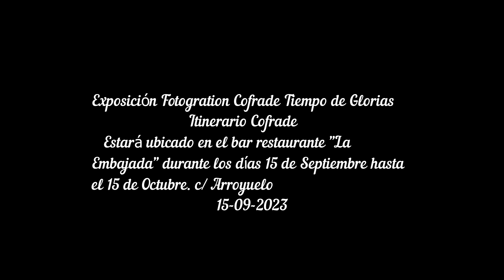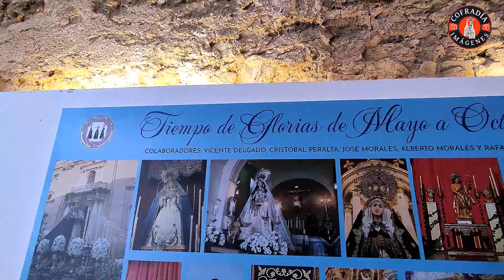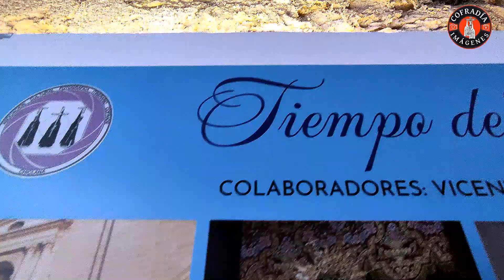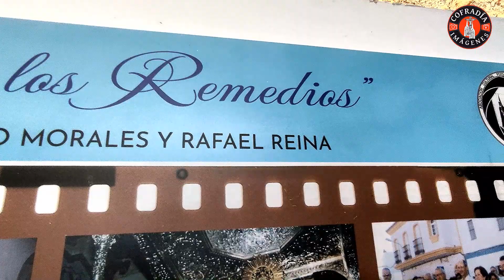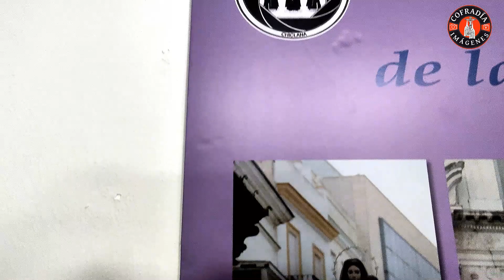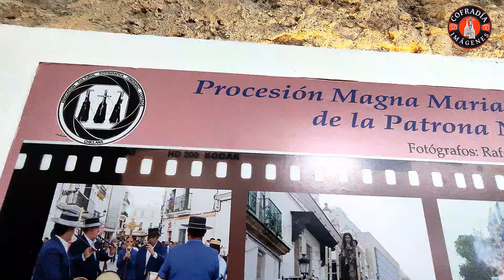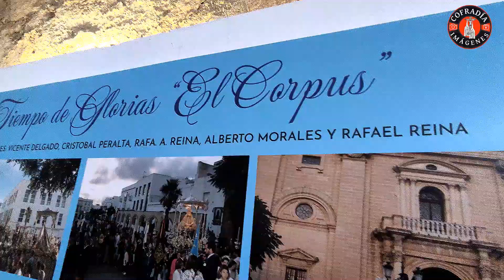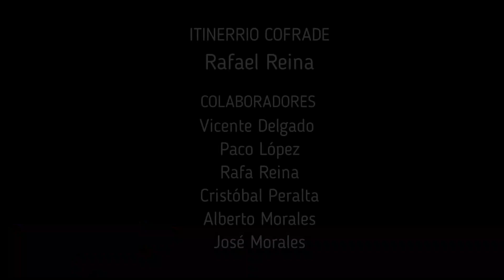EXPOSICIÓN FOTOGRÁFICA COFRADE TIEMPOS DE GLORIAS - POR RAFAEL REINA DIRECTOR DE ITINERARIO COFRADE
Del 15 de septiembre al 15 de octubre de 2023, estará expuesta  la exposición que tiene a los siguientes autores: Vicente Delgado, Cristóbal Peralta, Alberto Morales, Rafael Reina Y Paco López Lugar: Restaurante La Embajada, c/ Arroyuelo, 14 - Chiclana
Colaboran Excmo. ayuntamiento de Chiclana delegación de Cultura y la Embajada bar restaurante
Imágenes de una Pasión...
Nuestra Pasión es Tu Devoción
Vídeos Cofrades desde Chiclana